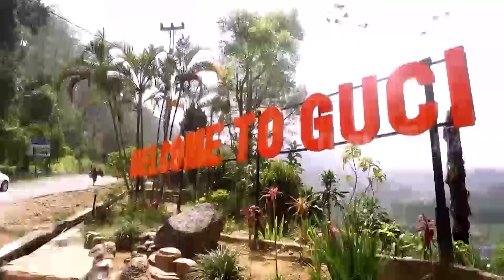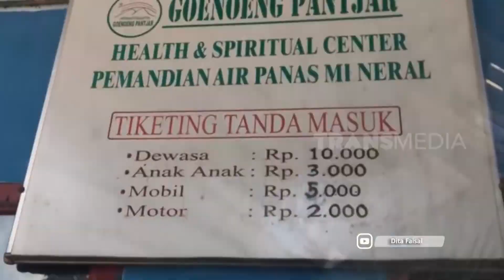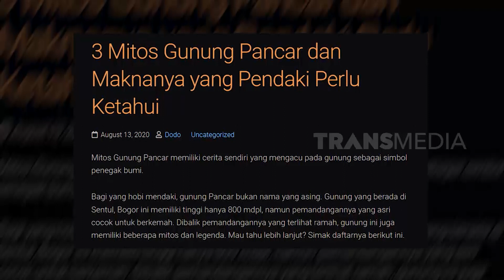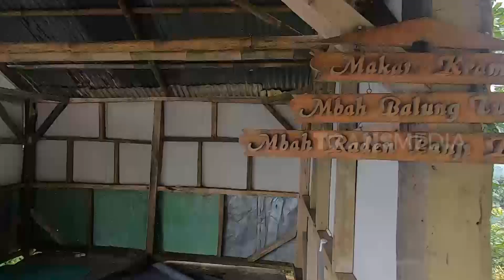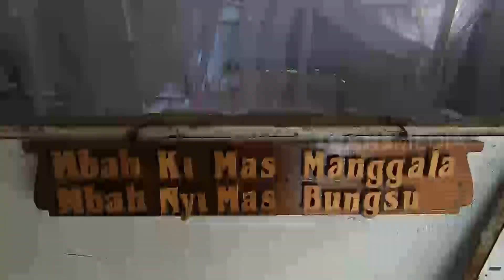Misteri Kramat Gunung Pancar Bogor | SECRET STORY (26/12/21)